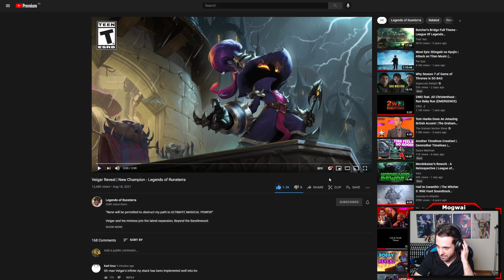VEIGAR Reaction! | Legends of Runeterra Champion Reveal